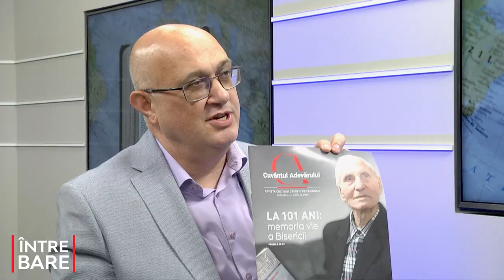Misiunea locală - datorie vs opțiune | Vasilică Croitor | Între Bare